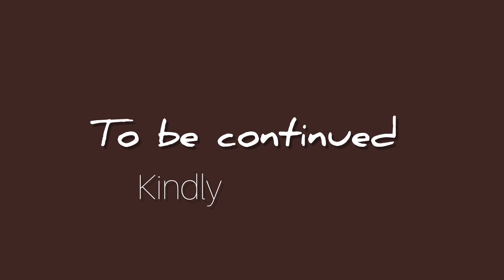Amushelelo Beaten by Police 😱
The Namibian Government rejected the Youth to protest against Unemployment on Independence Day.